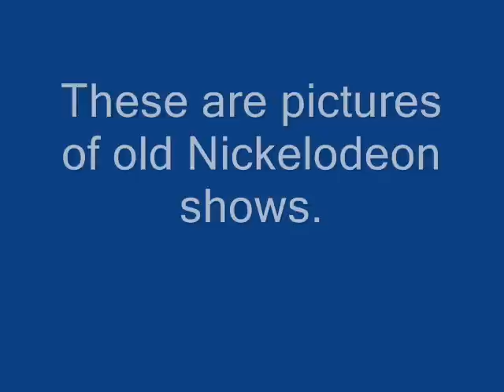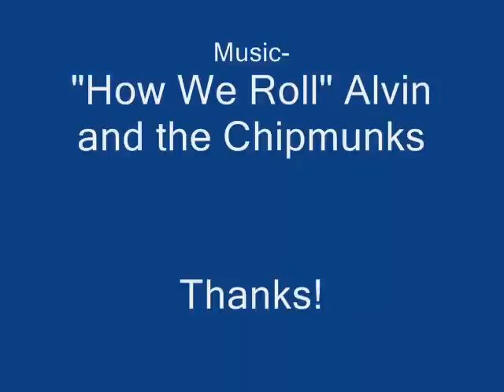Pictures of Nicktoons!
This is my first video, so it's not that good. This video's pictures of old Nicktoons characters, with a pic of Pinky and The Brain at the end. lolz!